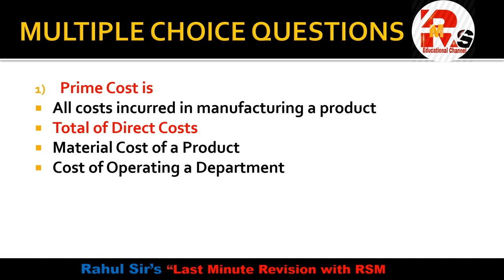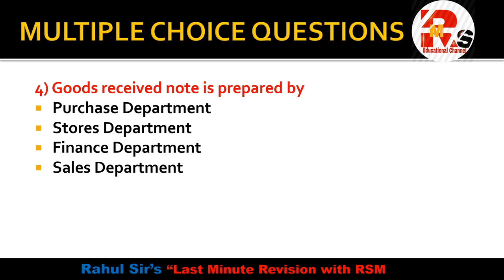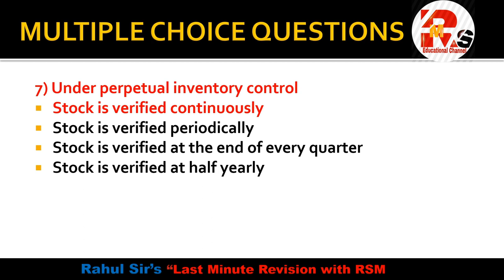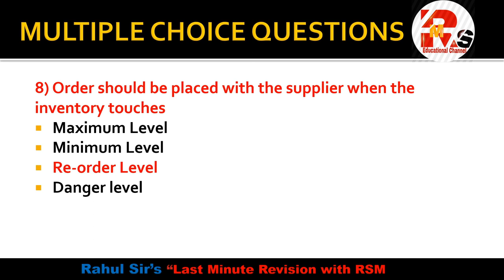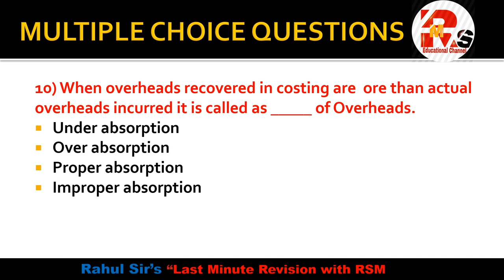Costing MCQS SEM V Part 2 | Important Costing MCQS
Hello friends in today's video I will discuss the Part 2 of Costing MCQS in detail for your Upcoming Exam 2020